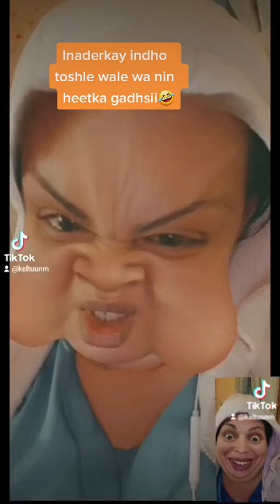karbash reer quule inaderkay indho tosh cabsi cabsi 🤣🤣🤣🤣🤣